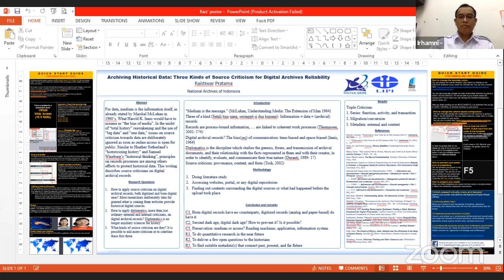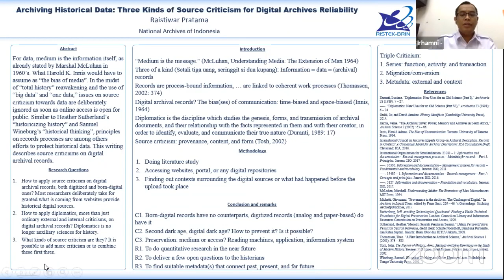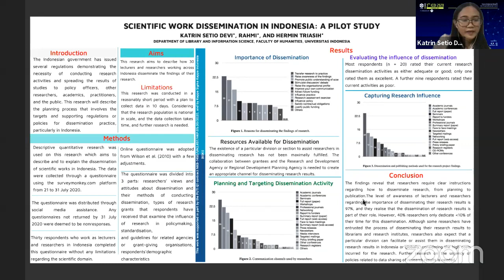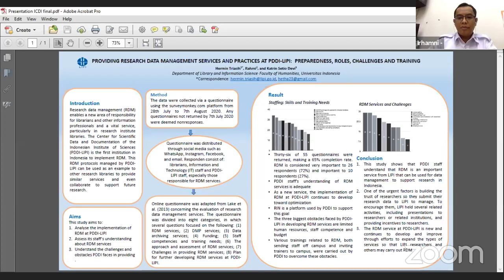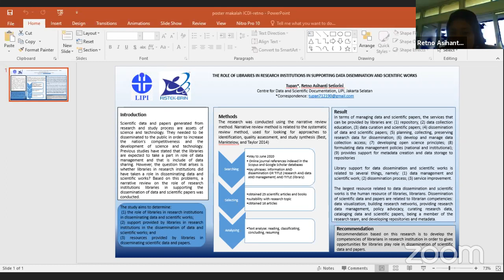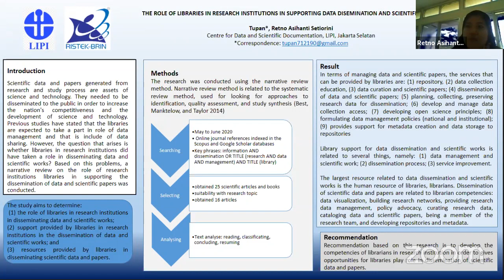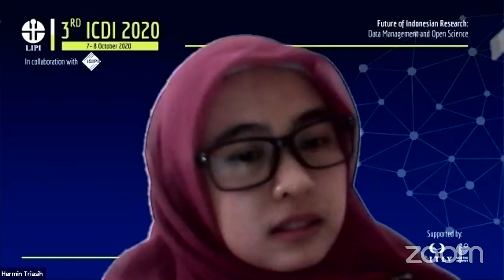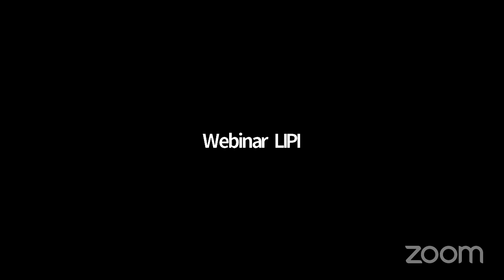CFP Room A - ICDI 2020